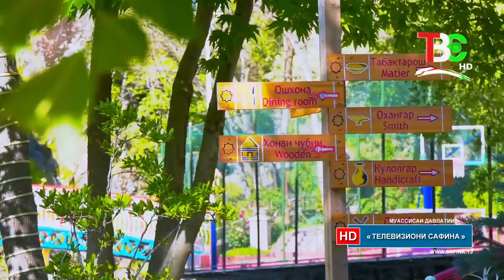welcome to Tajikistan